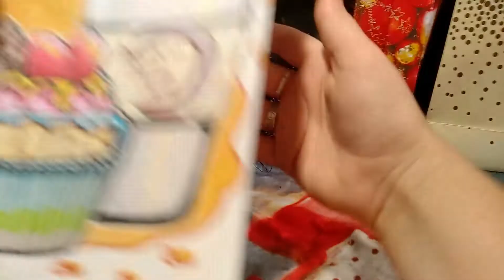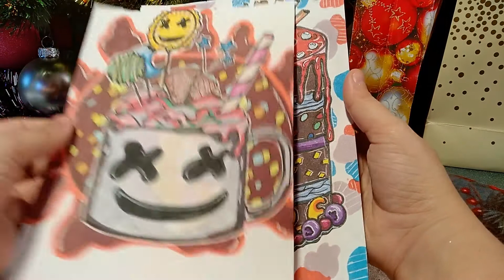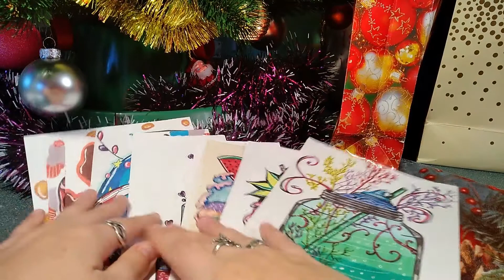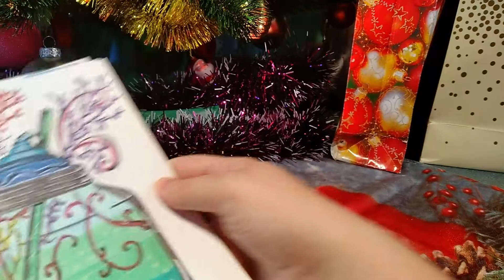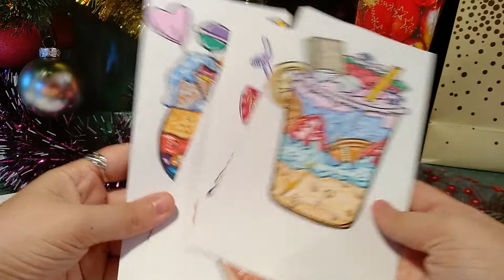Новогодние открытки. / New Year's cards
Всем привет. Сегодня я представляю вашему вниманию, набор красочных нарисованных открыток с различными вкусняшками.
Всех поздравляю с Наступающим Новым годом.